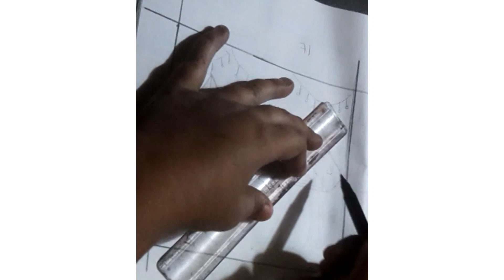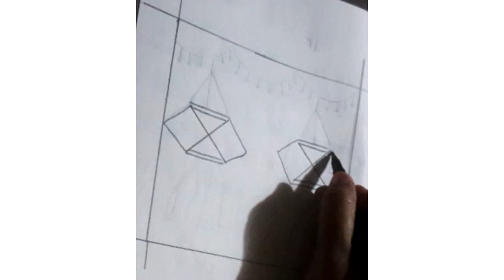xx से दिपावली पर खूबसूरत चित्र बनाना सीखे Draw Diwali drawing picture by step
Twinkle art's gallery
Draw diwali Drawing
how to draw diwali pictures
diwali per chitra banana shikhe
diwali per chitra banaya jata
easy Drawing diwali
how to draw diwali pictures step by step for beginners
how to use  oul pastel
oil pastel
happy diwali drawing easy
diwali festival Drawing with oil pastel
diwali Drawing
diwali Drawing
diwali festival Drawing with oil pastel colours
festival Drawing
diwali oil pastel
oil pastel diwali
easy Drawing
diwali easy Drawing
happy diwali easy Drawing
diwali Drawing easy
happy diwali
diwali Drawing
diwali scene drwaing
diwali of diwali
Deepavali Drawing
diya drawing
Drawing diwali festival
Drawing if diwali festival easy
Deepavali festival Drawing
diwali festival line drawing
diwali Drawing
beautiful girl Drawing with diya
step by step
outline tutorials
for begginers
Drawing tutorial
diwali Drawing easy
diwali rangoli
diwali card
Drawing sketch
diwali Drawing oil pastel colours
Deepawali Drawing easy
happy diwali drawing
diwali Drawing
Drawing of diwali festival
Drawing diwali festival
diwali scene drwaing
how to draw diwali festival on paper
diwali Drawing simple
Deepavali festival Drawing
diwali scenery Drawing
diwali special drawing
Drawing of diwali festival easy
Drawing of diwali
diwali festival
diwali scene drwaing east
diya drawing
diwali diya
how to make diwali card easy
how to make diwali card
diwali cars making easy
diwali card making simple
simple diwali card making
diwali card kaise banaye
diwali special painting
diwali kandil Drawing
diwali killa
diwali pictures
diwali
diwali Drawing oil pastel colours easy
diwali rangoli
diwali diya Drawing
diwali painting Drawing
diwali pictures Drawing
water colour diwali Drawing
diwali panting ideas
diwali special poster colour painting